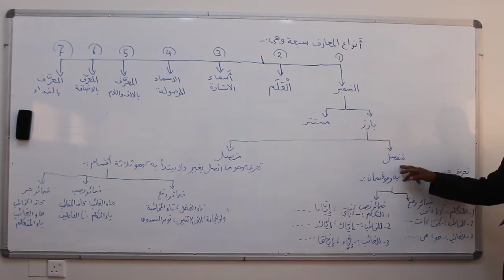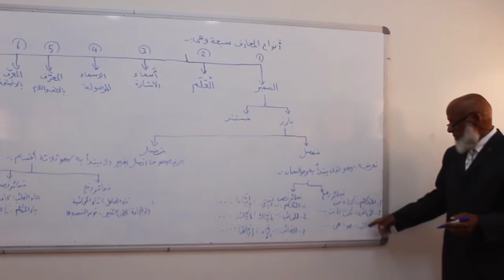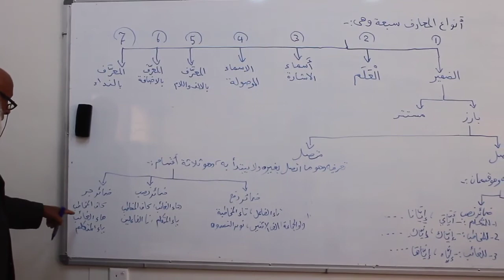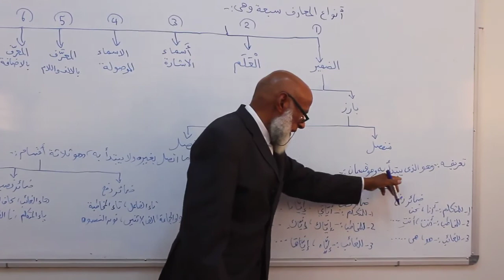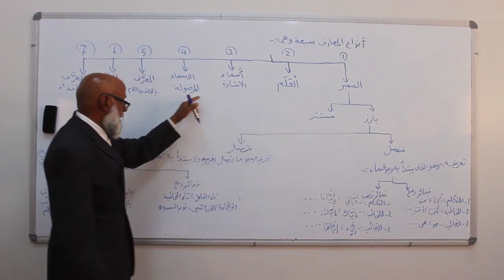اللغة العربية المحاضرة الرابعة الجزء الثالث Arabic Language